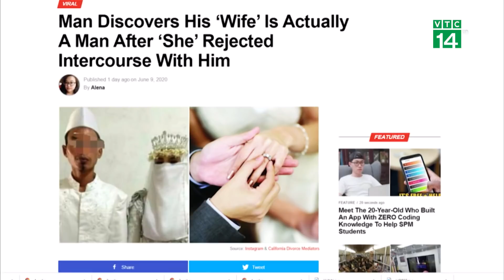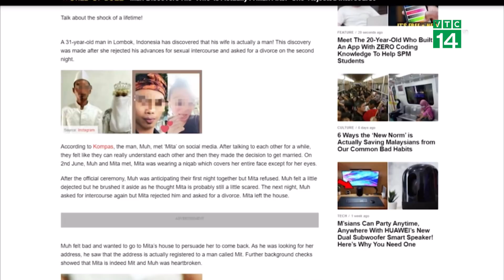Tá hỏa vì vợ mới cưới là… đàn ông | VTC14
VTC14 | Ông Muh  ở Lombok, Indonesia đã gặp gỡ một “cô gái” tên là Mita trên mạng xã hội. Sau khi trò chuyện làm quen, họ cảm thấy vô cùng hiểu nhau và tiến tới hôn nhân. Tuy nhiên, “đời không như là mơ”, và Muh đã phải đi báo cảnh sát, khi người “vợ” mới cưới của mình, hóa ra lại là đàn ông.